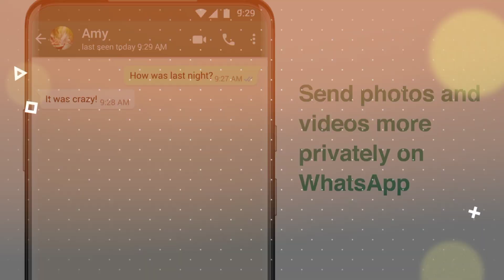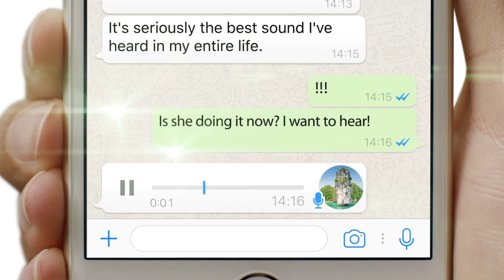UNBELIEVABLE FACT ABOUT WHATSAPP| Click fact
about Video-

Info & Fact factory  :- This channel is all about facts and motivation. Note:- This  video is only for the purpose of sharing the information or knowledge not to hurt with the feelings of anyone.

1) This video has no negative impact on the original works (It would actually be positive for them)
2)This video is also for teaching purposes.
3) It is not transformative in nature.
4)I only used bits and pieces of videos to get the point across where necessary. 5) Some images are also used just for giving the clearance about the topic to the viewers.

Technology Gayan
Haider tv
Asif Ali tv
A2 MOTIVATION BY Arvid Arora
Discovery the facts
Shan Ali tv
Dream fact

haider tv
hader tv
haider tv funny video
hyder tv
haider tv horror
haider tv new video
haider tv food
haider tv horror videos
haider
haider tv videos
hader tv funny video
haider tv funny
hadir tv
haider tv facts
haider tv haider tv
hader tv horror
haider tV video
hadar tV
haider tv bts
haidertv
horror haider tv
the haider tv
haidar tV
haider tv games
haider tv animals
haider tv funny videos
haider tv channel
haider tV magic tricks
haider tech
haider tv horror video
haider tv new
funny haider tv
hader tv funny
haider tV new videos
tv haider tv
haider tv candy
haider tv ghost
haider tv shorts
haider tv new episode
new haider tv
hadier tv
haider tv technology
haider tv informative videos
haider haider tv
haider tv ty
heider tv
facts
haider tv cars
haider tv cricket
shorts
ducky bhai vlogs
hader tv horror videos
haider channel
haider tv bhoot
haider tv first video
haider videos
facts t
haider tv experiment
haider tv history
haider tv stupid people
haider tv vlog
horror video haider tv
reality tv
bts
facts haider ty
female heartbeat
hader tv channel
haider tv 2023
haider tv alien
haider tv army
haider tv candies
haider tV cartoon
haider tv dangerous rides
haider tv funny moments
haider tv horror stories
haider tv microscope
haider tv mysterious videos
haider tv robbery
haider tv scary videos
how to make videos like haid..
pak vs nz t20 world cup 2021
troom troom food in hindi
waqas haider tv
12 bore firing
295 sidhu moose wala
algrow
alu arjun movies
amazing facts
bhoot wala
bol news live
bts shorts
case to banta ha
champions season 2
cid